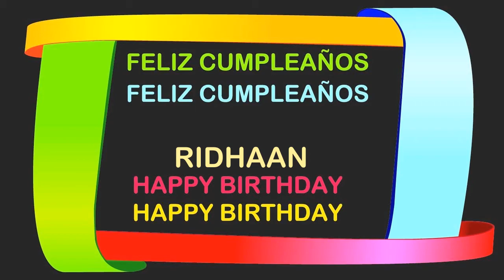Ridhaan Birthday Postcards & Postales